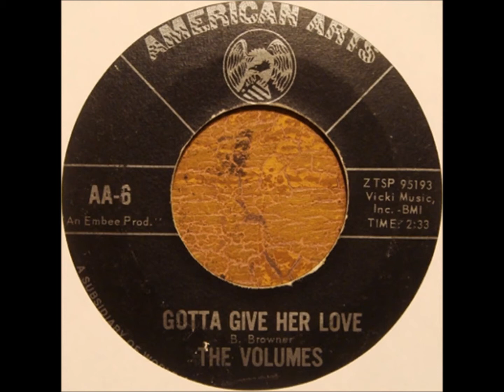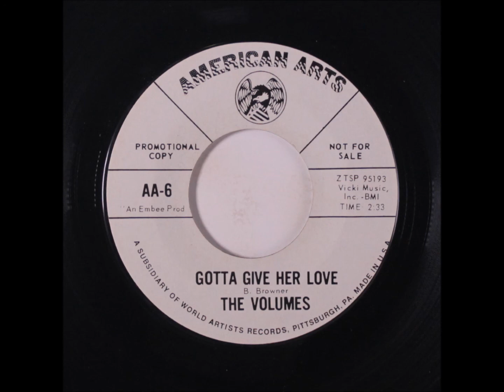Volumes - Gotta Give Her Love / I Can't Live Without You - American Arts 6 - 1964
DOOWOP - VOCAL GROUP HARMONY - CROSSOVER SOUL HARMONY